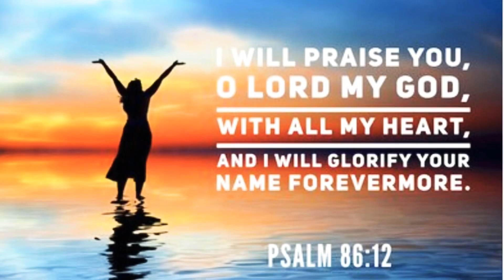Mash up | Heart of Worship x Here I am to worship